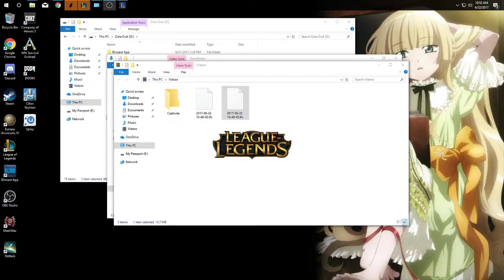Stream 6/22/17 PArt 2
Just another game

It's still rather shite